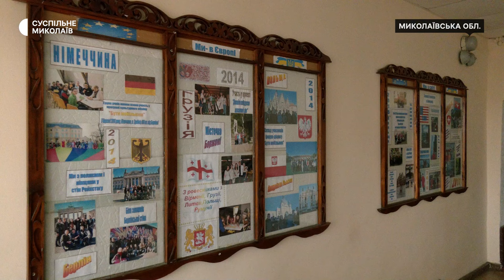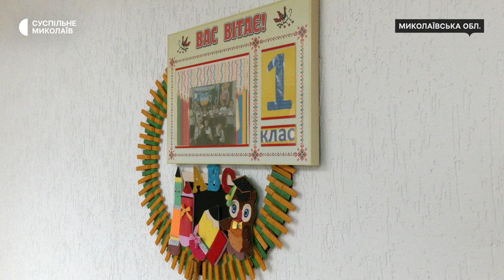У Вознесенському дитбудинку через війну ускладнився процес усиновлення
У дитячому будинку Вознесенського району, що на Миколаївщині, перебувають 166 дітей. З 10 березня до квітня 2023 року діти із вихователями були в евакуації, а нині роботу тут поновили. Через повномасштабне вторгення у закладі ускладнився процес усиновлення.